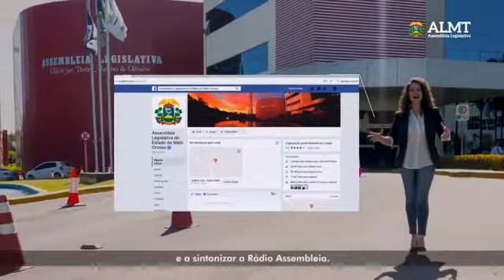Procon-MT vai fiscalizar boates e casas de show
Produtos vencidos e "bomba baixa" foram encontrados em alguns postos de combustíveis de Cuiabá pelo Procon-MT e demais órgãos. Superintendente Onofre Junior afirma que também vai fiscalizar boates na cobrança de preços diferenciados para mulheres.